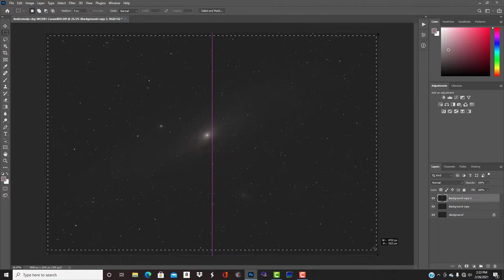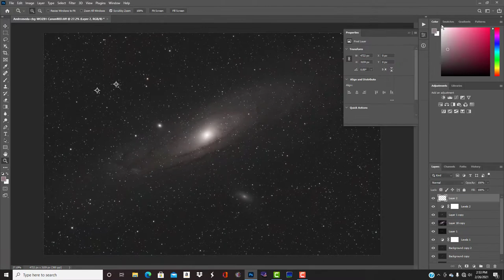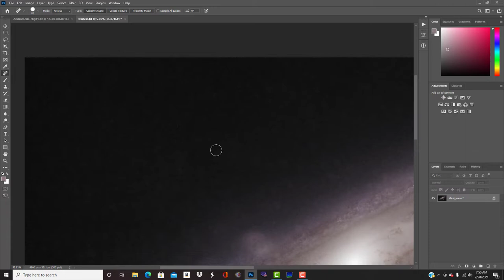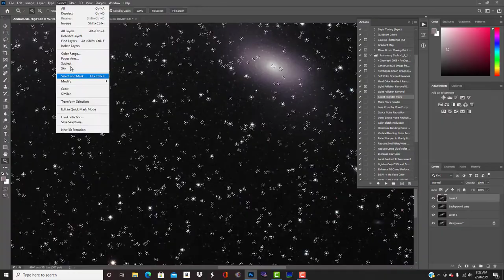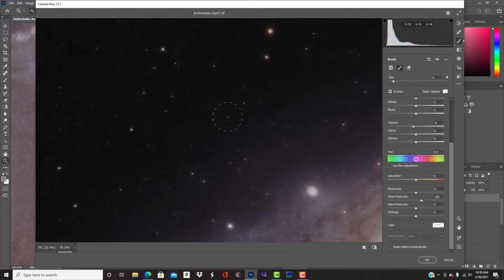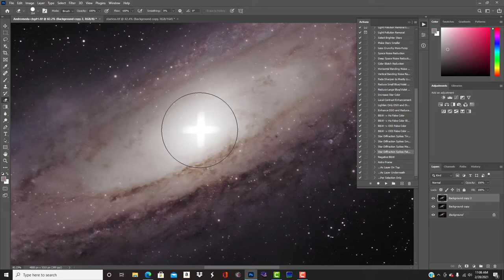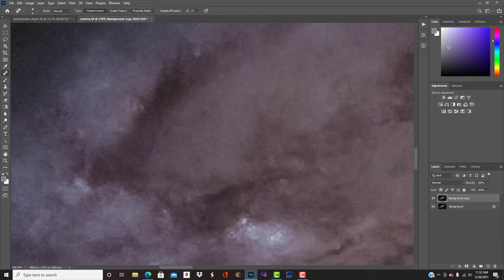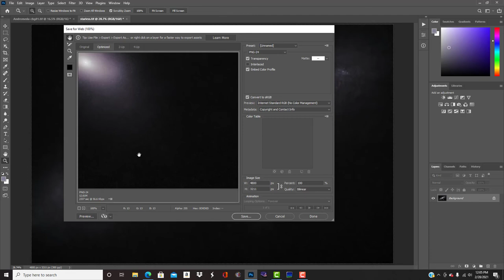Andromeda Freestyle!!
Even though Andromeda is considered a beginner target in Astrophotography, It is definately one of the harder targets to get processed right. This was by far one of the hardest images I have processed...
I will do a full tutorial on M31 very soon, but for now, this will have to do, lol.